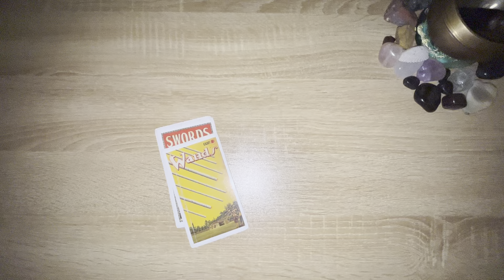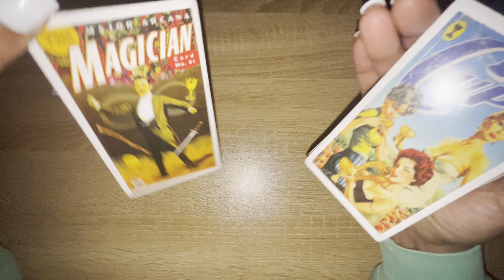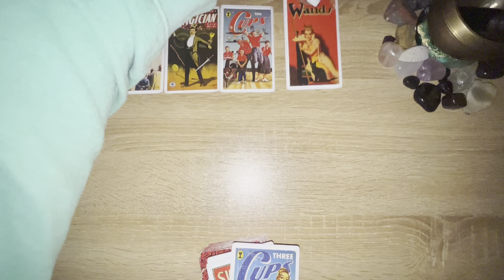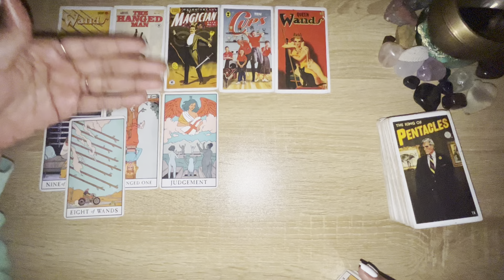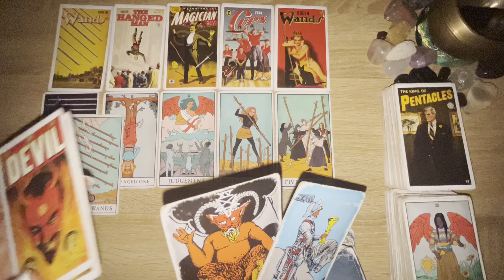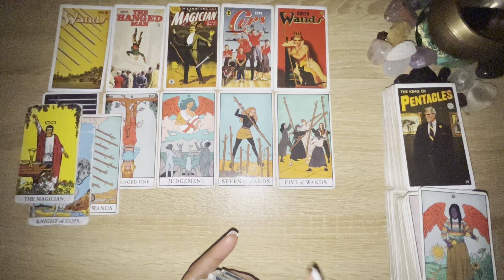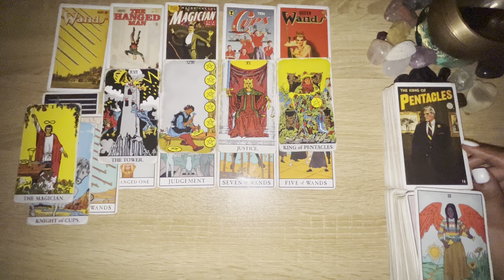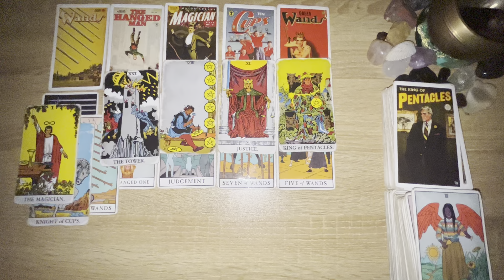GOD IS COMING FOR THE HEADS OF YOUR ENEMIES, THEY WILL BE HELD ACCOUNTABLE